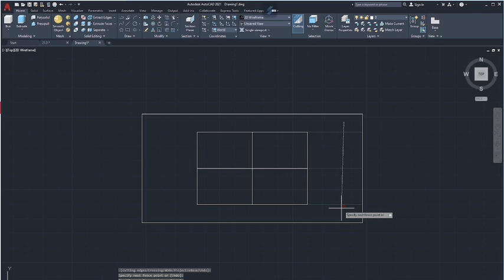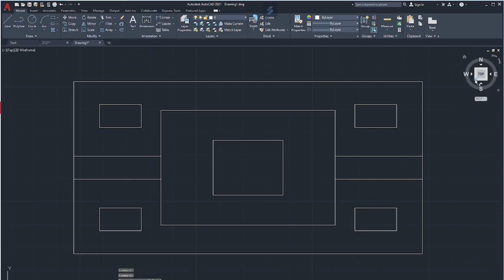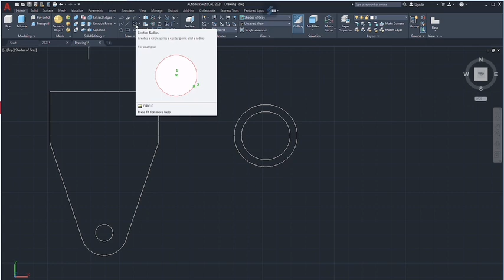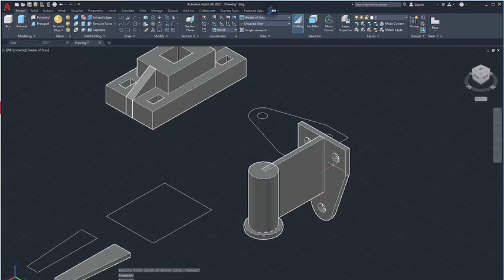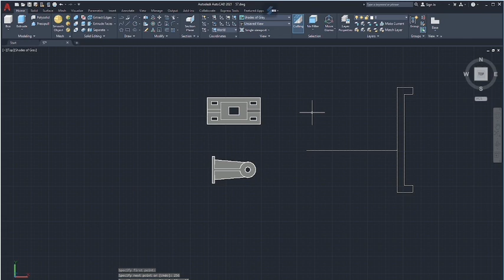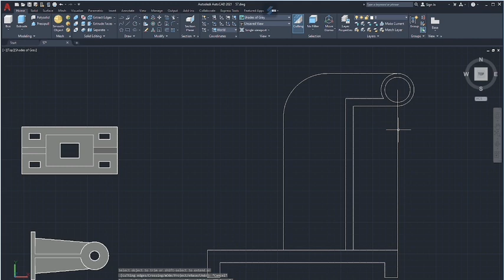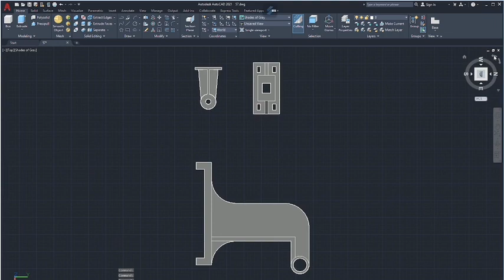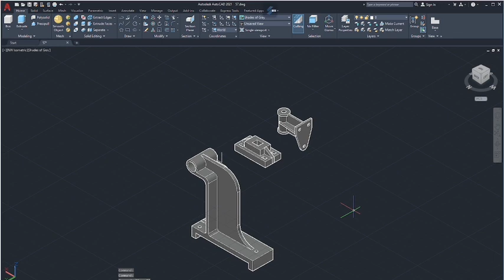Tugas 6 CAD 3D | Akbar Ramadhan 1 TMB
no sound real video. Created by, akbaraa.